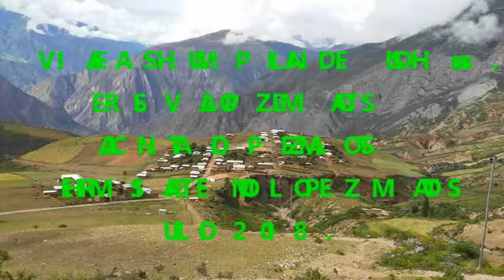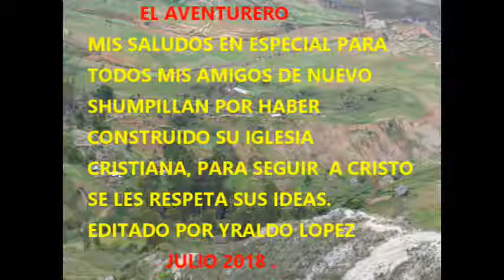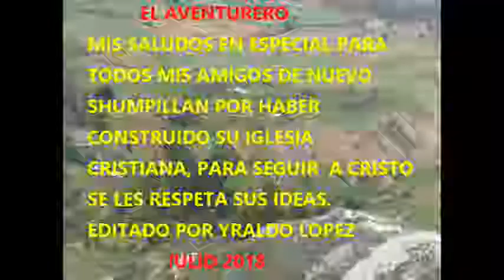Yraldo López Matos: viaje d Eresva Jacinta Hermis a Shumpillan julio 2018 2da parte.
EL VIAJE AL PUEBLO DE SHUMPILLAN FUE CON LA FINALIDAD DE VISITAR A LA IGLESIA CRISTIANA LLEVANDO DONACIONES COMO EQUIPO SE SONIDO,SILLAS,BIBLIAS Y OTRAS COSAS MAS.Y ASI INSINTIVAR MAS A LOS SHUMPILLINOS PARA QUE LEAN LA BIBLIA.